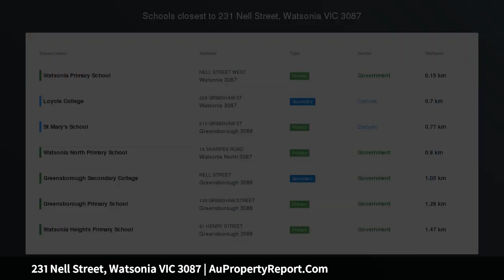231 Nell Street, Watsonia VIC 3087 | AuPropertyReport.Com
231 Nell Street, Watsonia VIC 3087
Property Type: house
Bedrooms: 4
Bathrooms: 4
Car Space: 2
Bright Family Home in Central Watsonia!